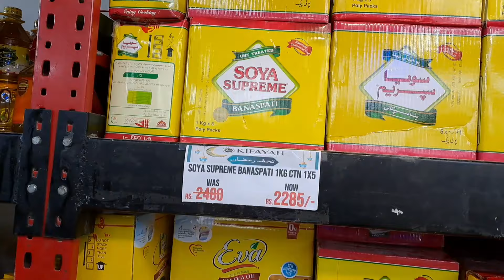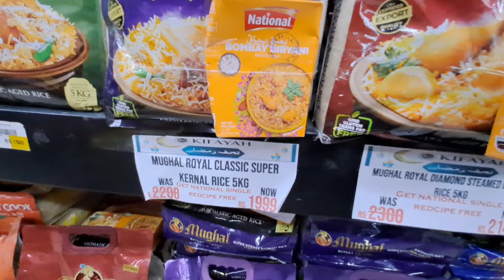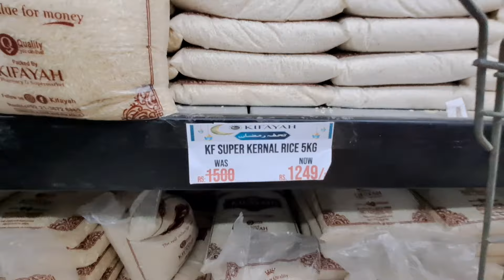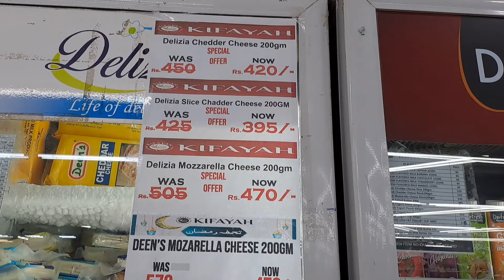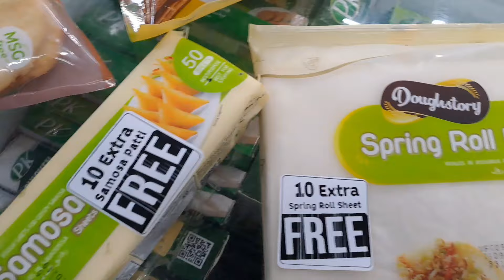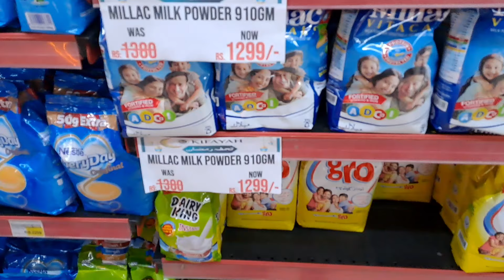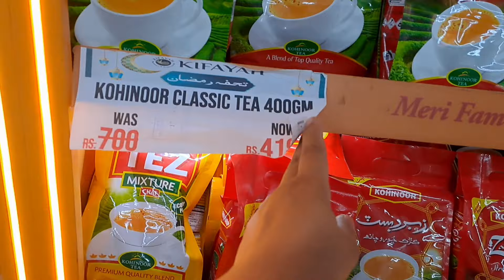Ramzan offer 2024| buy1 get 1 free | Kifaya Super Store biggest discount on ramazan grocery | AAFI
Kifaya Super Market
Ramazan offer
biggest discount
Ramazan grocery
AA Fashion Ideas
Imtiazsupermarkt
Cheapest grocery store
ImtiazStores
Imtiaz super Market
imtiaz market Karachi
groceryshopping
grocery store
bachat bazar
cheapest store
ImtiazStores
Imtiaz super Market
ImtiazMarket
Imtiaz imtiazSuper Market Karachi
Imtiaz karachi
Imtiaz superMarket karachi
 super Market
ImtiazMega
Karachi

imtiaz super market sale 2024 price list
buy 1 get 1 free offers
imtiaz cosmetics sale
sale offers
december 2024
 shadi sale offer
imtiaz grocery sale
sale 2024 imtiaz sale offers
rice sale
review imtiaz super store sale offers
offers
sale
tariq road crockery sale
new year sale
crockery sale melamine
imtiaz sale
imtiza sale
cosmetics sale in pakistan
imtiaz sale 2024
im ___________________________________________________________________

Imtiaz Mega Nazimabad No. 4
Imtiaz Supermarket Nazimabad No. 4
Imtiaz Mega Islamabad
Imtiaz Mega Gujranwala
Imtiaz Mega Vehari
Imtiaz Super Store
Imtiaz Mart
Imtiaz DHA Karachi
Imtiaz DHA Islamabad
Imtiaz Sargodha
Imtiaz Gulshan Branch
Imtiaz Tariq Road
Imtiaz Zamzama
Imtiaz Bahadurabad
Imtiaz Vlog
Imtiaz Xpress
Imtiaz online shopping
Imtiaz Sale 2023
Imtiaz Mega Sale
Imtiaz Store
Local Mall
Grocery
Crockery
Makeup
Meats
Vegetables
Dairy Products
Kids Toys
Kids Stationery
Electronics Items
Pakistani Cloth
makeup
Pakistani Shalwar Kameez
frocks and stitched trouser
Asian Jewelry / Antique Jewelry
traditional jewelry,necklace,bangle
footwear
handbags
sasta rashan
rice sale
Cheapest Grocery Store
Rabi ul Awwal Sale
Buy 1 Get 1 Free
grocery store
imtiaz supermarket kpk
Chase Value:

 • Chase Value Karachi-Footwear,bags,dre...

 • Chase Value Winter Collection 2023 | ...

Chase Plus:

 • Chase Plus Karachi 🐎 || Chase